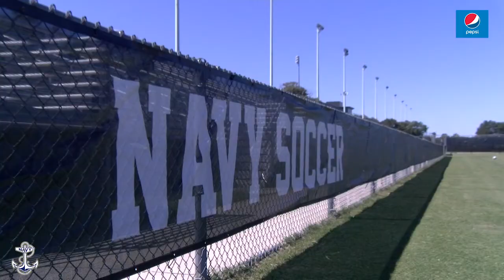Interview with Carin Gabarra following Navy Women's Soccer 2020 Fall Opener